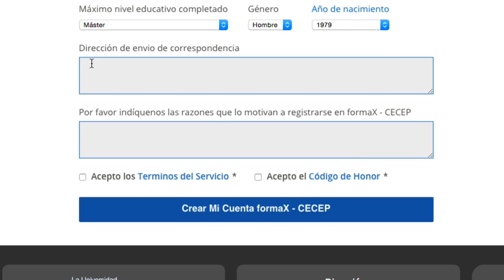Registro en la plataforma formaX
Este es un manual de como registrarse en la plataforma MOOC formax del CEC-EP